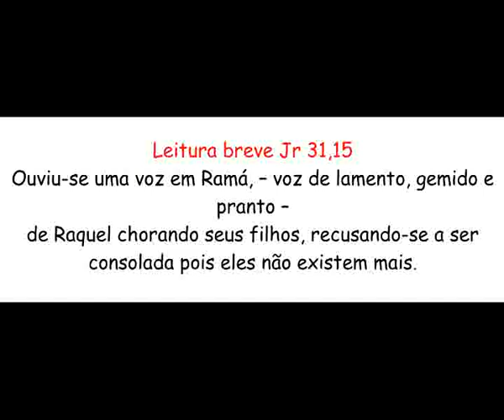Ouviu-se uma voz em Ramá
Leitura breve Jr 31,15

Ouviu-se uma voz em Ramá, -- voz de lamento, gemido e pranto --
de Raquel chorando seus filhos, recusando-se a ser consolada pois eles não existem mais.